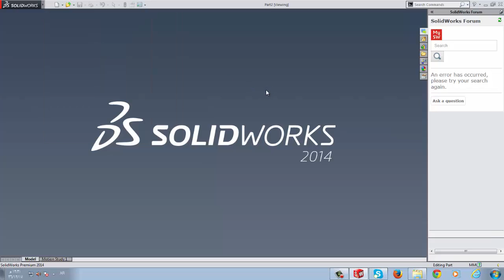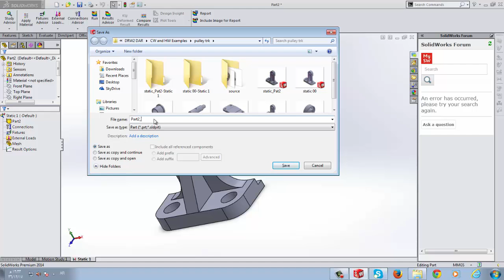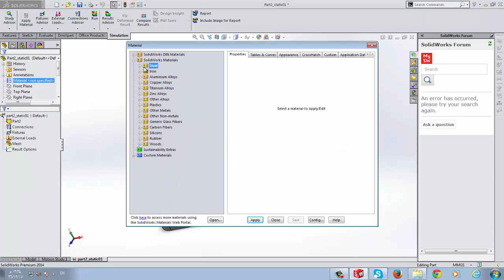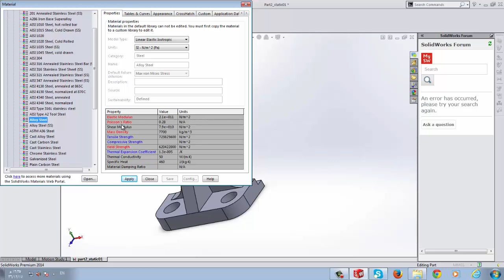Engineering Drawing 2 | LAB 13-A | Create new study (Static study)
Create new study (Static study)